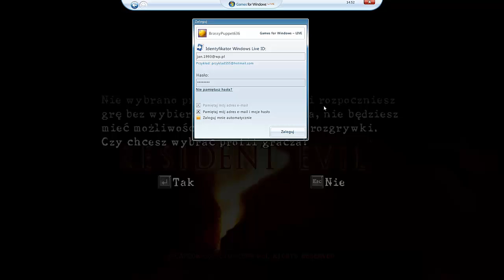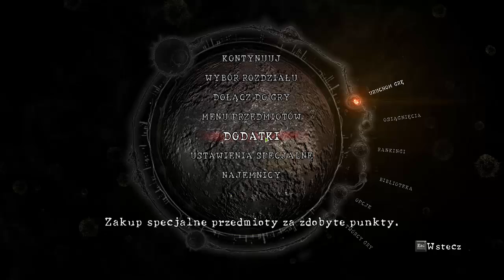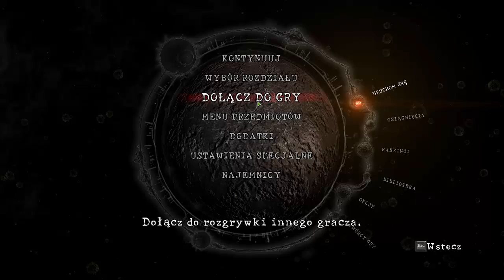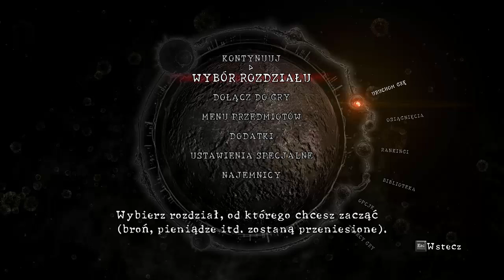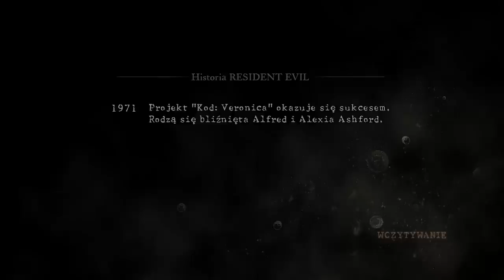Zagrajmy w Resident Evil 5 001 Trudne przeżycia początki